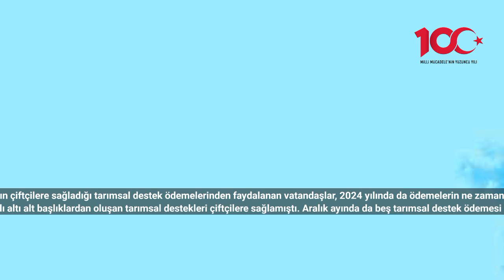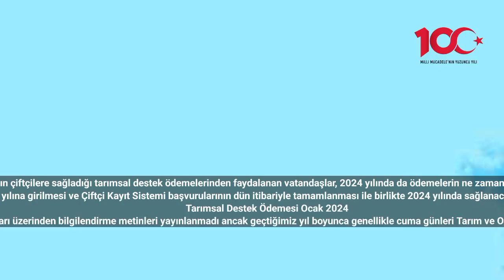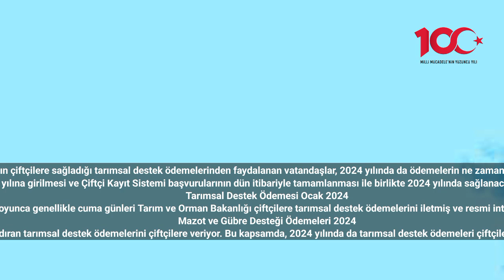Çiftçilere 2024 Yılının İlk Tarımsal Destek Ödemeleri Tarihleri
Tarım ve Orman Bakanlığı’nın çiftçilere sağladığı tarımsal destek ödemelerinden faydalanan vatandaşlar, 2024 yılında da ödemelerin ne zaman gerçekleşeceğini merak ediyorlar.
Tarım ve Orman Bakanlığı 2023 yılı boyunca farklı altı alt başlıklardan oluşan tarımsal destekleri çiftçilere sağlamıştı. Aralık ayında da beş tarımsal destek ödemesi üreticileri verilmişti. 2024 yılına girilmesi ve Çiftçi Kayıt Sistemi başvurularının dün itibariyle tamamlanması ile birlikte 2024 yılında sağlanacak olan tarımsal destek ödemeleri merak konusu olurken, çiftçiler de önceki yıllardaki ödeme takvimlerini baz alarak 2024 yılındaki tarımsal destek ödemelerine ilişkin çeşitli tahminler yürütüyorlar.
Tarımsal Destek Ödemesi Ocak 2024
Tarım ve Orman Bakanlığı geçtiğimiz ay olduğu gibi yeni yılın ilk ayında da farklı alt başlıklardan oluşan tarımsal destek ödemelerini yurt çapındaki çiftçilere iletecek. Tarımsal destek ödemelerinin hangi tarihlerde sağlanacağına dair bakanlığın resmi internet sitesinden ve sosyal medya hesapları üzerinden bilgilendirme metinleri yayınlanmadı ancak geçtiğimiz yıl boyunca genellikle cuma günleri Tarım ve Orman Bakanlığı çiftçilere tarımsal destek ödemelerini iletmiş ve resmi internet sitesinden ya da sosyal medya hesapları üzerinden yayınladığı bilgilendirme metinleri ile açıklamalarda bulunmuştu. 2024 yılında da cuma günleri tarımsal destek ödemelerinin sağlanması bekleniyor. Ödemeler yapıldıkça bakanlık kamuoyunu aydınlatacak. Bu kapsamda, bu hafta cuma günü de ödeme yapılırsa bakanlığın resmi internet internet duyuru yayınlanabilir.
Mazot ve Gübre Desteği Ödemeleri 2024
Tarım ve Orman Bakanlığı’nın tarımsal destek ödemelerine dair yapacağı açıklamalar çiftçiler tarafından yakından takip edilirken, mazot ve gübre desteğini de üreticiler merak ediyorlar. Tarım ve Orman Bakanlığı belirli bir takvime göre farklı alt başlıkları bünyesinde barındıran tarımsal destek ödemelerini çiftçilere veriyor. Bu kapsamda, 2024 yılında da tarımsal destek ödemeleri çiftçilere iletilecek. Söz konusu tarımsal destek ödemelerinin alt başlıkları arasında mazot ve gübre desteği de bulunabilir.